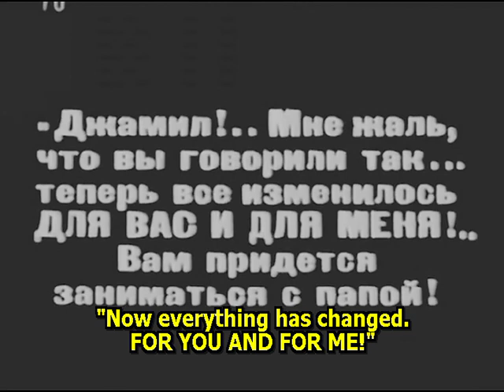The Arab 1924 - Ramon Novarro, Alice Terry (Rex Ingram) ⚡UPGRADE⚡